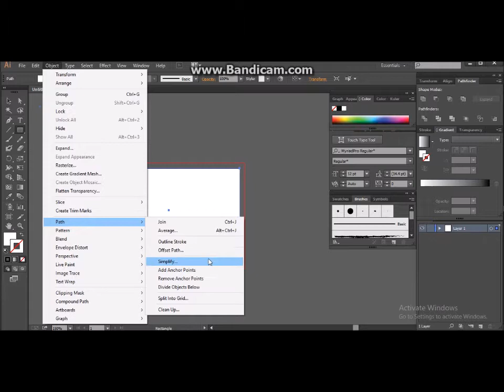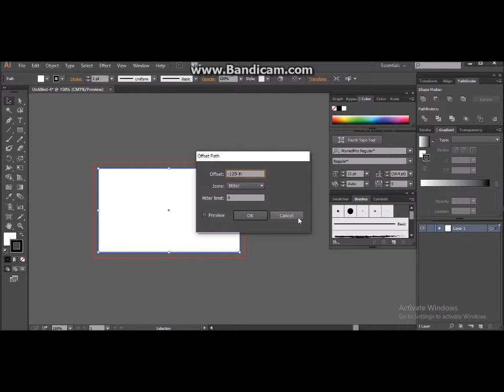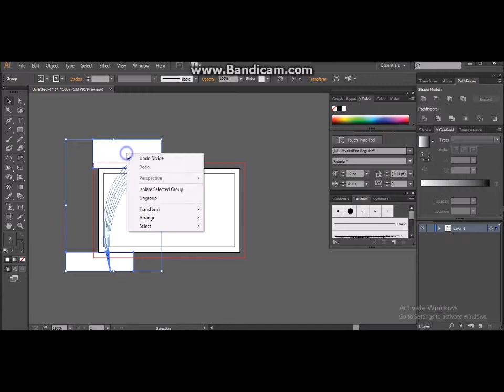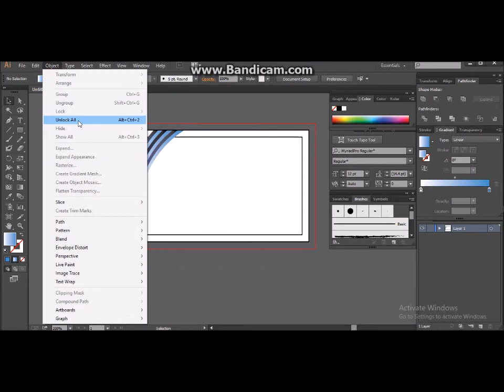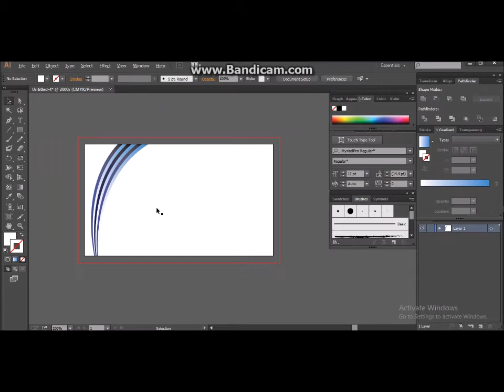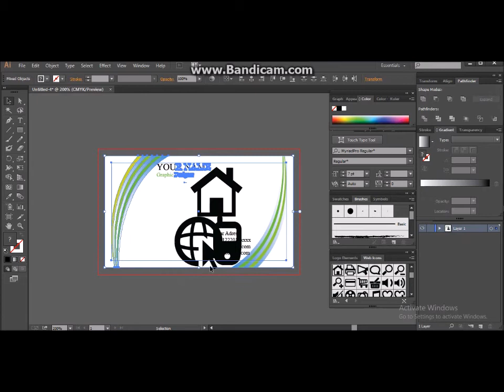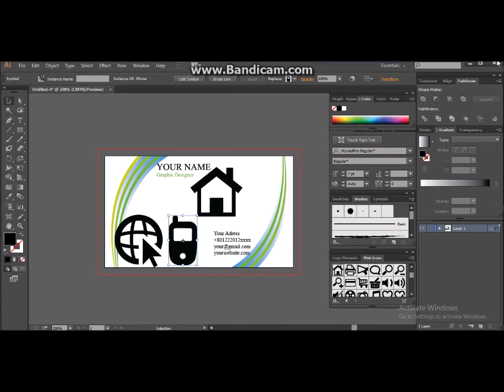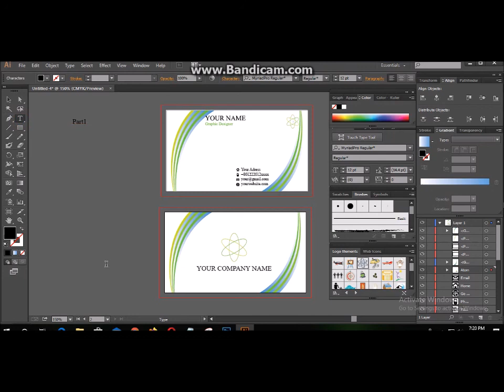Simple Modern Business Card — illustrator Tutorial 2020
Simple Modern Business Card — illustrator Tutorial 2020 - Affordable Business Card Design Freelance Services Business cards design with Vistaprint: print your custom business card online and make it as unique as your business
How to Create a Professional Business Card in  illustrator

How to Design Business Card Learn how to create the unconventional and attractive business card below
How to Create print ready modern Business Card । Adobe Illustrator । Step by Step Tutorial

How to make a business card in illustrator 2020 - illustrator business card design

Modern Business Card Design Tutorial in Photoshop
Today we will be learning how to make a business card in Illustrator, so follow along and find out how to create a print ready business card with todays Illu  So make your way through this feature to find your ideal Adobe Illustrator tutorial for the creative skills you want to learn How to Make a Business Card Online
A premium visiting card design strongly communicates your brand's unique value proposition to your customers as compared to your competitors Get started with Adobe Illustrator This beginner-level Illustrator tutorial introduces you to the basics of using text in Illustrator CC
Here Are The Steps To Create A Business Card Design In Illustrator
How to Create Business Card in Illustrator CC.